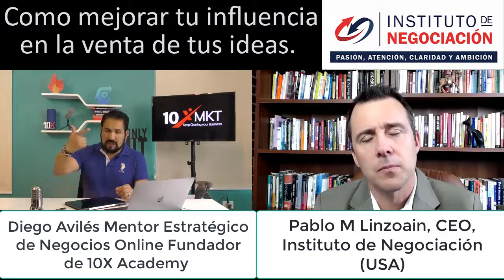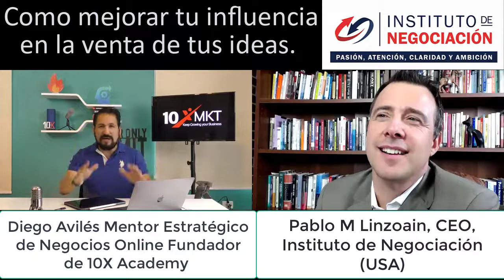Como mejorar tu influencia en la venta de tus ideas.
Diego Avilés Mentor Estratégico de Negocios Online Fundador de 10X Academy y 10XMKT "Como mejorar tu influencia en la venta de tus ideas."
Diego dice que "El que no sabe vender ni novia puede tener."

Pablo M Linzoain MSc MBA es un empresario argentino-americano y educador global. El Sr. Linzoain está liderando un movimiento de educación global desde Pittsburgh, USA que abarca más de 36 países, donde el Sr. Linzoain ha enseñado a miles de hombres y mujeres a desarrollar habilidades de negociación, persuasión, ventas, alto rendimiento en situaciones de stress y comunicación empresarial.
Sus comentarios son mi oxígeno, así que por favor tomate un segundo y decir 'Hola' 😊

Leer: 👇 👇 👇 👇 👇 👇 👇 👇 👇 👇 👇
Amigo / amiga:

“En la vida no consigues lo que mereces si no lo que negocias” - Pablo Linzoain, fundador del Instituto de Negociación.  Como mejorar tu influencia en la venta de tus ideas.